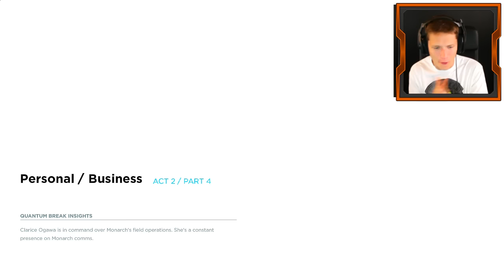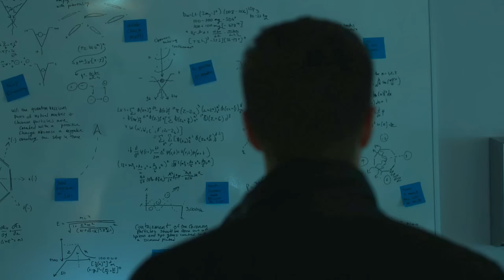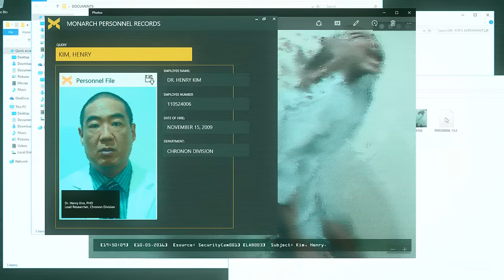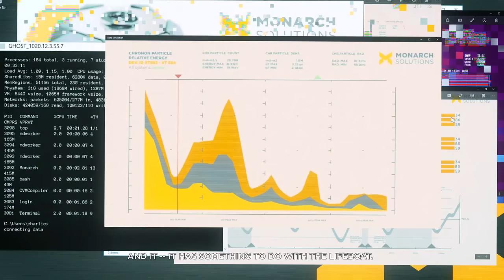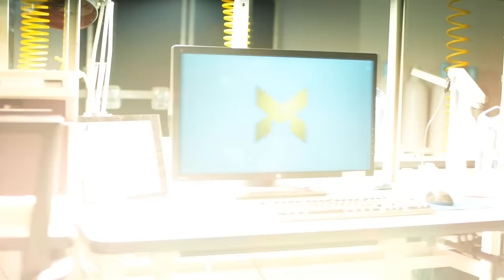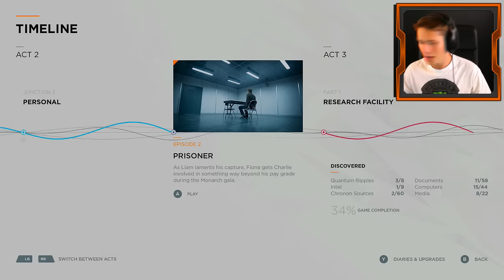Quantum Break - Part 8 - Another Epic Cutscene! (Let's Play / Walkthrough / Playthrough)